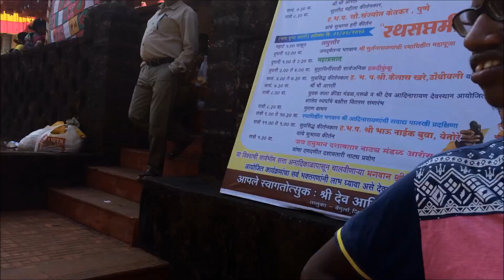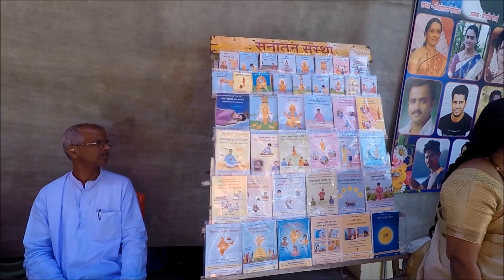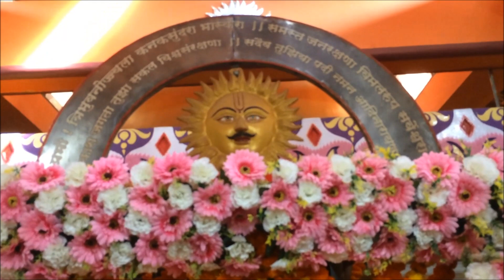SRI ADINARAYAN DEV RATHASAPTHAMI UTSAV 1-2-2020 at Parule, Sindhudurga.